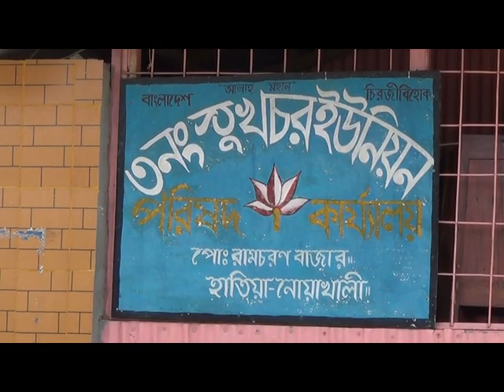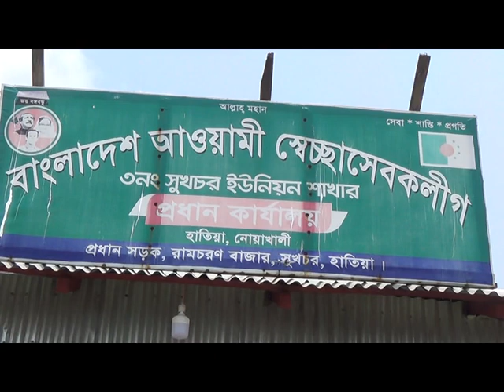বেঁড়ীবাদ মেরামতের জন্য পানি উন্নয়ন বোর্ডের সাথে যোগাযোগ করে কোন ফল পাওয়া যায়নি।hatiya bare bad gv